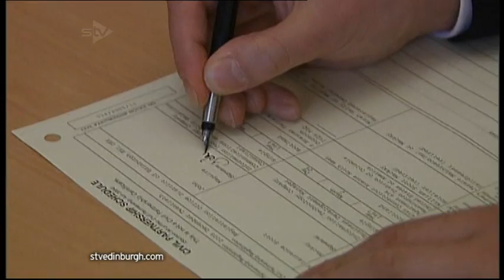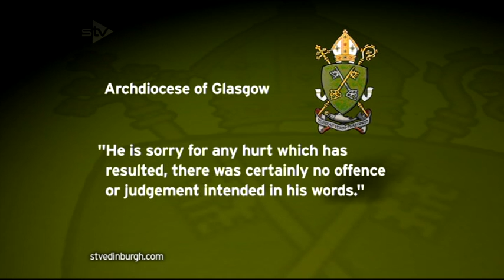STV cover Scottish Government equal marriage decision 25.7.12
STV Scotland Today covers the Scottish Government's announcement of their decision to proceed with marriage equality legislation 25th July 2012